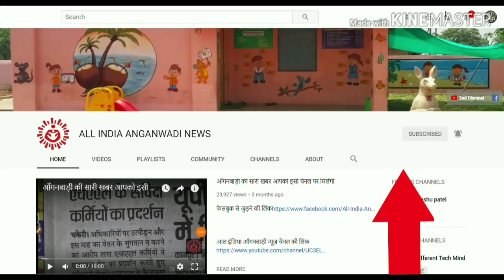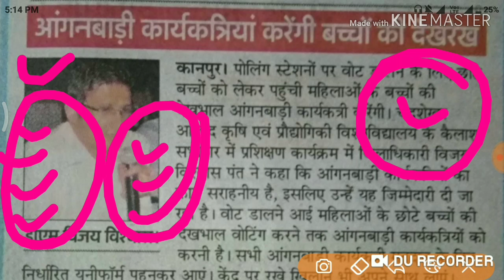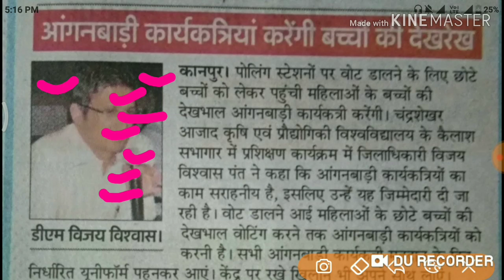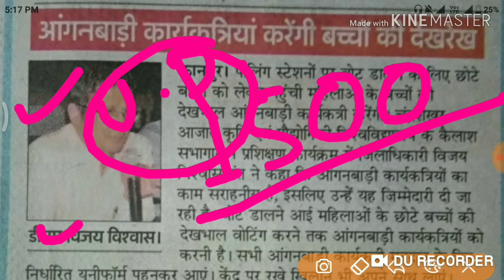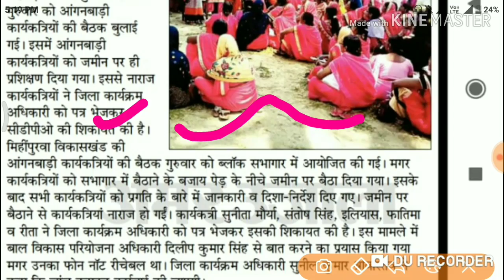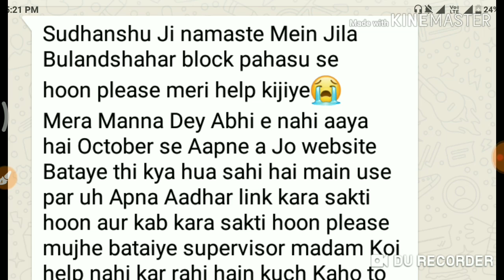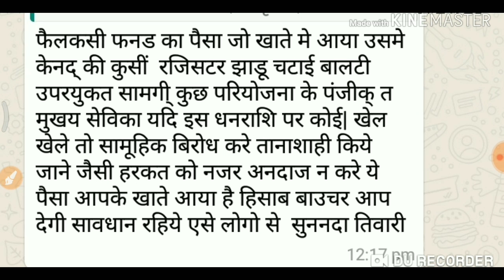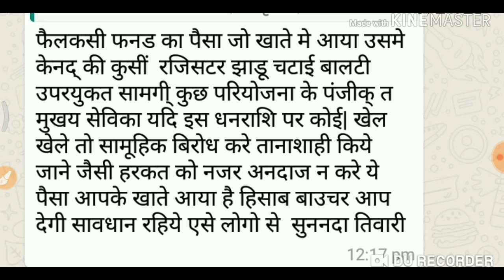आँगनवाड़ी को यशोदा मां के बाद अब आया बना दिया गया । देखिये बड़ी खबर । सच्ची ख़बरे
Latest news
Today news
Mandey news
Dharna news
आँगनवाड़ी को यशोदा मां बनाने के बाद अब आया बना दिया